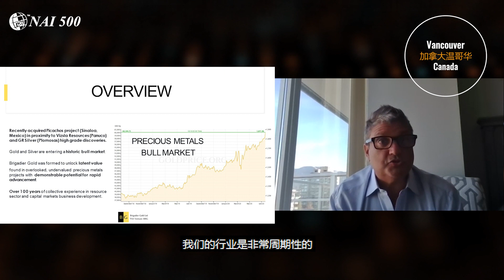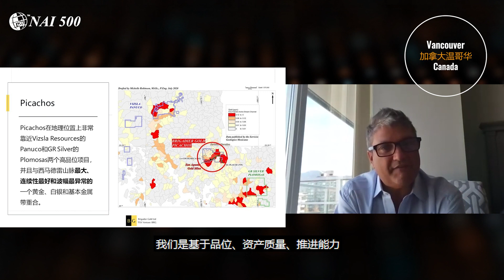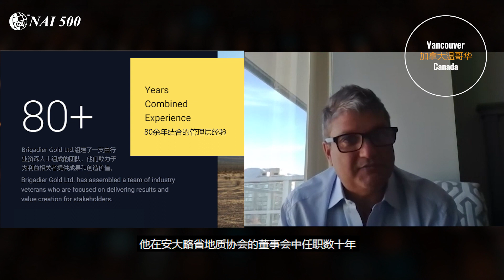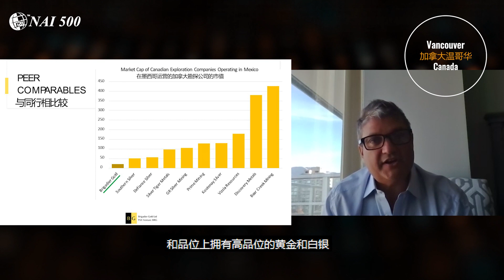Acquire. Explore. Develop. Will Brigadier Gold become the next big hit? 收購、勘探、開發：Brigadier會是下個大熱門股嗎？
BrigadierGold is a well funded gold and silver explorer, formed to leverage what we believe will be the next major bull market in the natural resource sector, particularly precious metals. Our mandate is to acquire undervalued and overlooked projects with demonstrable potential for advancement.

Brigadier Gold是一家資金充足的黃金和白銀勘探商，成立的初衷的是為了抓住自然資源領域，尤其是貴金屬下一個大牛市行情的機會。我們的宗旨是收購那些被低估和被忽視但具備顯而易見的開發潛力的項目。

Led by a management team with decades of experience in mineral exploration and capital markets development, we are focused on advanced exploration opportunities in politically stable jurisdictions.

在擁有數十年礦產勘探和資本市場開發經驗的管理團隊的領導下，我們專注於政治穩定管轄權內的高級階段勘探機會。

Our flagship asset, Picachos, is drill ready and has over 160 historic gold and silver mines and workings on the property with over 20 miles of internal road access.  Picachos is situated approximately 15 miles from Vizsla ($148 million market cap) and GR Silver’s ($102 million market cap) high grade silver discoveries.

我們的旗艦資產Picachos鑽探準備工作已經就緒，項目區內有160多個歷史金銀礦山和巷道，以及20多英里的內部通道。Picachos距離Vizsla（市值$1.48億）和GR Silver（市值$1.02億）的高品位白銀發現區約15英里。

NAI500's new CEO Interview series is a program where we invite CEOs and senior executives of exciting public companies to uncover great investment opportunities for every day investors.

NAI500的「CEO來了」訪談系列是一項新的計劃，我們邀請具有增長潛力的公司的CEO或高管們進行採訪， 這將為觀眾提供一個很好的機會，使他們可以更快更直接地獲取這些公司的信息和更新。不想錯過我們帶來的投資機會嗎？

微信公眾號：
GCFF_Event (GCFF會展)；NAI500 (NAI500財經網站)